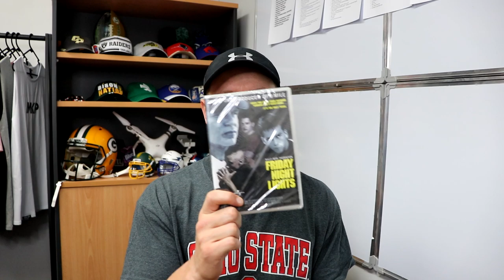Rugby Player Receives "FRIDAY NIGHT LIGHTS" Legendary Football Movie From A Subscriber!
Sup! In this video I talk about this amazing gift I received from a subscriber of mine Lamar, and his story of how he came across my YouTube channel and how it helped him through some really tough times. I was given a DVD copy of "FRIDAY NIGHT LIGHTS" which I'm told is absolutely legendary in the realm of American Football movies. Guys I will tell you it's heartfelt messages like these that really, really make creating YouTube content all the more worthwhile. I wish Lamar all the best and I know you will too!